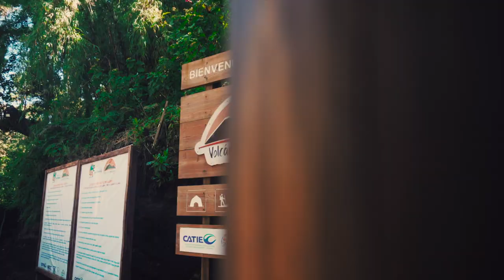Acatenango, overnight hike, Guatemala | Lustrumreis Guatemala | LUSTRUMFIESTA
Lustrumfiesta organiseert unieke custom-made lustrumreizen in en vanuit Latijns-Amerika. Wil jij op lustrumreis naar Guatemala? of stuur direct een mail naar dan gaan we samen aan de slag om de perfecte reis te organiseren!

Je bent niet in Guatemala geweest als je de Acatenango niet hebt beklommen! Daar zijn we van overtuigd. Hike de Acatenango op om met zonsopgang de vulkaan Fuego uit te zien barsten. Een bizar spektakel dat je normaal gesproken alleen op National Geographic ziet! Onmisbaar dus  tijdens jullie lustrumreis!